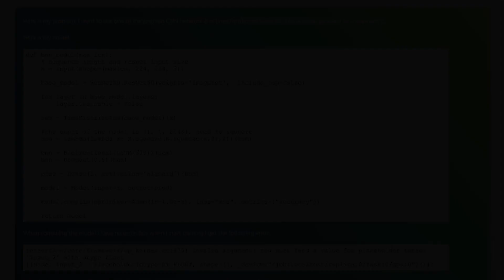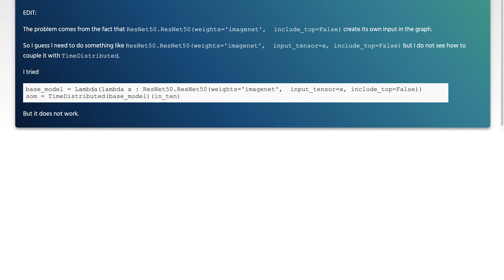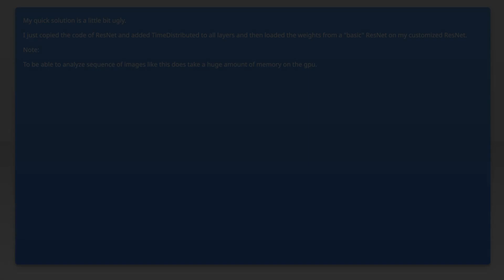Keras pretrain CNN with TimeDistributed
python: Keras pretrain CNN with TimeDistributed

Related to: python, tensorflow, keras, recurrent-neural-network